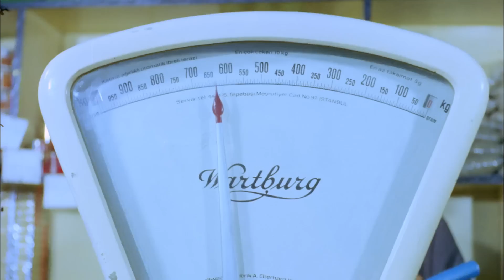Sakar Şakir Türk Filmi | Şakir, Bakkalı Yağmalatıyor! Kemal Sunal Filmleri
Sakar Şakir,  Kemal Sunal, Ali Şen, Adile Naşit'in başrollerini paylaştığı 1977 yapımı bir Türk filmidir.

Filmin yapımcısı YAHYA A. KILIÇ'tır.
Sakar Şakir filmin diğer oyuncuları; Ayfer Feray, Atilla Ergün, Ünal Gürel, Macit Flordun, necdet Yakın, Arap Celal, İhsan Yüce'dir.

Sakar Şakir film konusu: Kayseri'de yaşayan ve sakarlığıyla çevresindekileri bıktıran Şakir'e İstanbul'da ölen amcasından büyük bir miras kalır.ve amcası Şakir'e gelmesi için Kayseri'ye telgraf çeker. Fakat amcası Şakir'i göremeden vefat eder.ama mirası paylaşmak istemeyen bir akrabası onu ortadan kaldırmak için planlar yapmaya başlar.